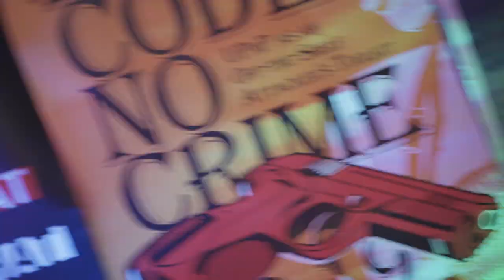BlueHat IL 2019 - Day 2 Recap